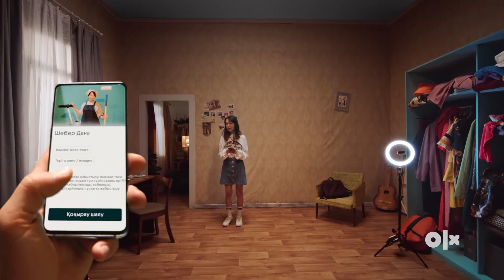OLX KZ Services